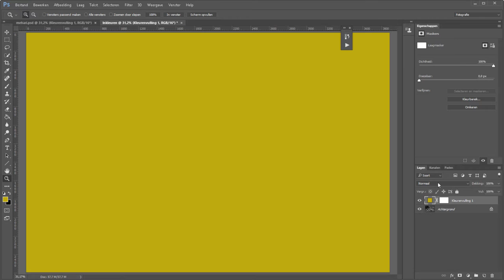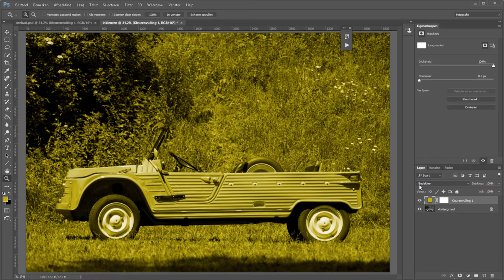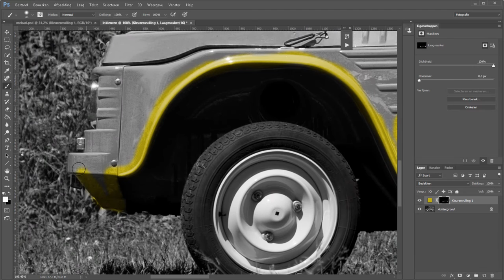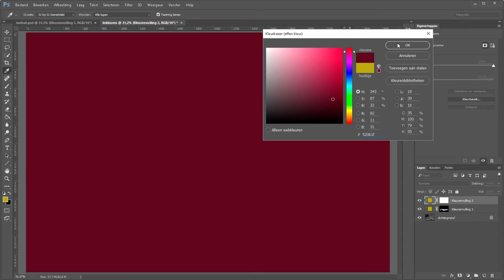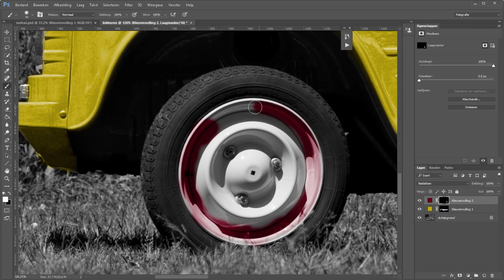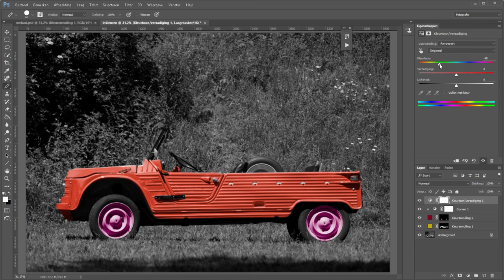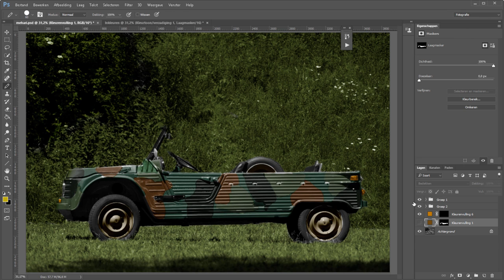Een zwart/wit-foto inkleuren (Photoshop)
Een foto omzetten naar zwart/wit is niet zo lastig. Terug daarentegen is een heel ander verhaal.

Van een zwart/wit-foto een kleurenfoto maken is niet veel ingewikkelder maar wel veel tijdrovender. Immers; alles moet netjes met zijn eigen kleur ingekleurd worden.

Ik leg het je, zoals je inmiddels wel gewend bent, in begrijpelijk Nederlands uit.